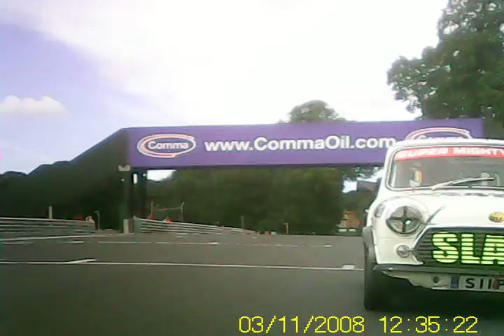Oulton park 2013 super Mighty Mini race 1 rear cam